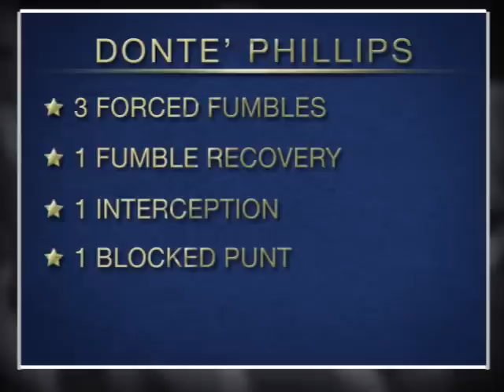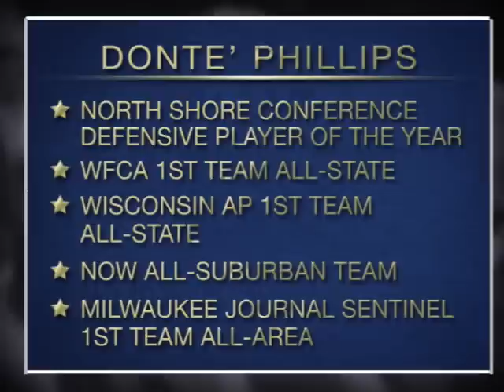Donte' Phillips Senior Highlights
These are some highlights from Donte' Phillips Senior season.